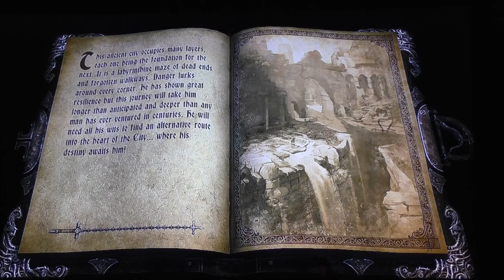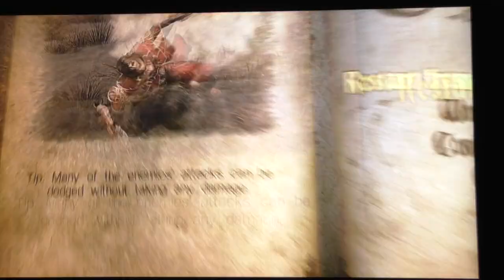Castlevania: Lords of Shadow Part 5: Warthog Madness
As Gabriel travels further into the land, danger grows stronger. This goes true for what remains of this ancient city. But he must press onward to save his beloved.

If you enjoy, than please like the video, share it with friends and family, if you happen to have a suggestion leave a comment telling me so, and most importantly Subscribe to the channel (You have no idea how much that is going to help me).